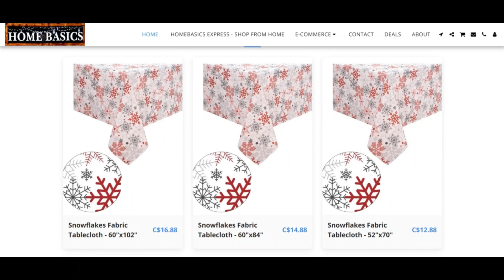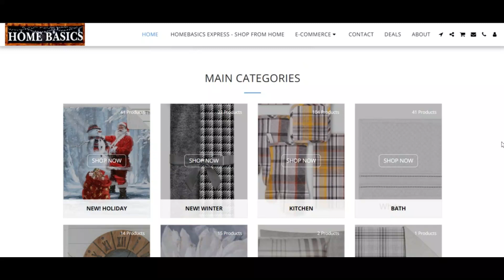Home basics Com [ With Proof Scam or Legit ? ] Homebasicsinc ! Homebasicsinc Com Reviews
Home basics Com [ With Proof Scam or Legit ? ] Homebasicsinc ! Homebasicsinc Com Reviews ! Homebasicsinc.Com reviews

It seems that homebasicsinc.com is legit and Secure to use rather than a scam Internet site.

The review of homebasicsinc.com is positive. The good have faith in score relies on an automatic Investigation of forty distinct details sources we checked on the internet including the technological innovation utilised, The placement of the corporate, other Internet sites identified on a similar World-wide-web server, etcetera.